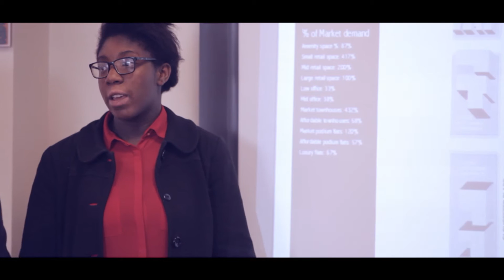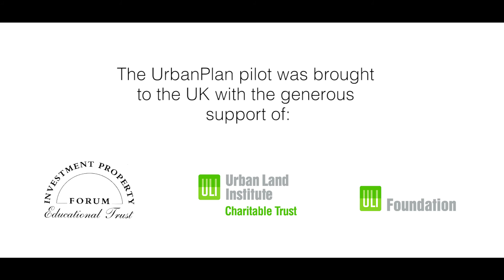UrbanPlan UK Pilot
UrbanPlan is a realistic, engaging, and academically demanding classroom-based curriculum that teaches students about the fundamental forces that affect the built environment. To learn more about ULI or become a member, visit europe.uli.org